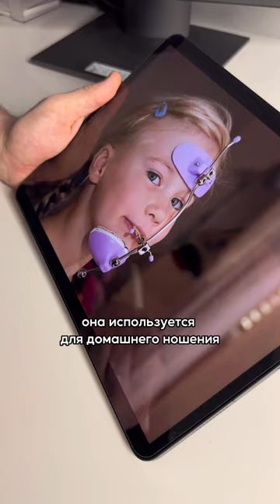🤔 Как не запутаться в ортодонтических аппаратах?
Главный ортодонт «Дентал Фэнтези», врач высшей категории Бекасов Виталий Сергеевич дает информацию о видах ортодонтических аппаратов.

Наиболее частая проблема у детей — это дефицит места для прорезывания постоянных зубов. Раньше для этих целей использовались съемные пластинки — аппараты с пластиковым основанием, винтом и крючками, которые держатся за зубы. Самый большой минус этого аппарата в том, что он снимается. Это значит, что его можно потерять. Наиболее эффективными аппаратами при дефиците прорезывания зубов являются несъемные конструкции, которые фиксируются только на молочные зубы, и постоянные при этом не травмируются.

Для того чтобы помочь нижней челюсти выдвинуться вперед, применяются аппараты Гербста и Твинблок, который состоит из двух пластинок. Однако Твинблок — съемный, и может использоваться в более раннем возрасте.

Лицевая маска используется для домашнего ношения, в ней необходимо спать. Это отличный инструмент для того, чтобы помочь верхней челюсти вырасти вперед.

ШЕСТЬ КЛИНИК В МОСКВЕ:

м. Киевская Брянская, 7 Пн-Вс: 08:00 – 22:00

м. Кунцевская Молодогвардейская, д. 2, к. 1 Пн-Вс: 08:00 – 22:00

м. Проспект Мира Пр. Мира, д. 36, стр. 1 Пн-Вс: 8:00 – 22:00

м. Речной вокзал Ленинградское шоссе, 92А Пн-Вс: 10:00 – 20:00

м. Новые Черемушки Гарибальди, д. 15 Пн-Вс: 08:00 – 22:00

м. Фрунзенская Ефремова, д. 10, к. 2 Пн-Вс: 10:00 – 20:00